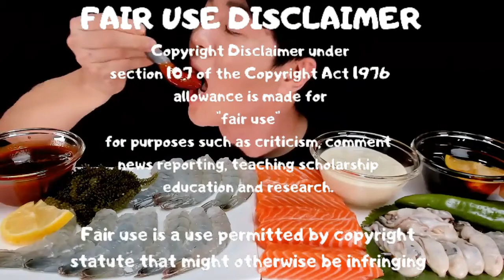😋😋Raw shrimp🍤🍤completion asmr mukbange eating show🍤🍤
🚨🚨 Important warning 🚨🚨

اصوات_الاكل
ASMR
shrimp
Rawshrimp
먹방Mukbang
eatingshow